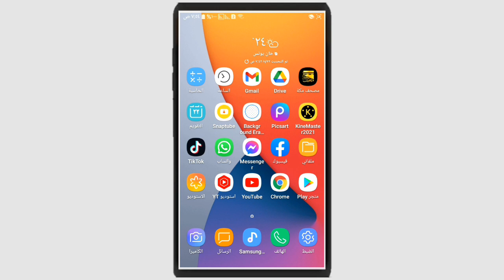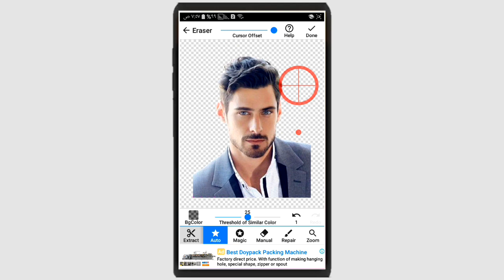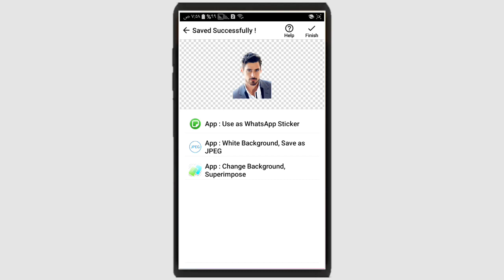كيفية ازالة خلفية الصورة بسهولة تامة | كيف ازيل الخلفية من الصورة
كيفية ازالة الخلفية من الصورة للاندرويد
كيفية ازالة خلفية الصورة في الفوتوشوب
طريقة ازالة الخلفية في الصورة
طريقة ازالة الخلفية في الصور
كيفية إزالة الخلفية في الصورة